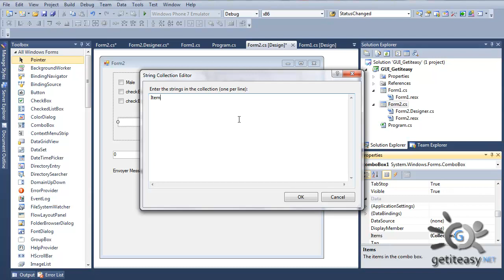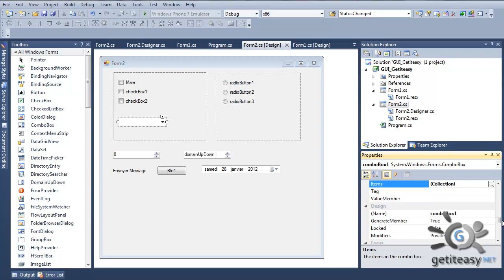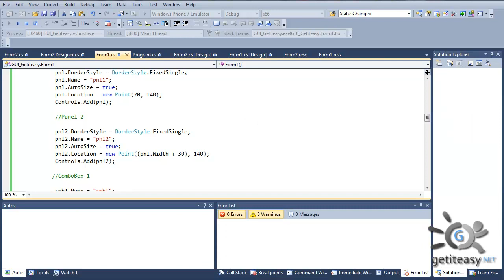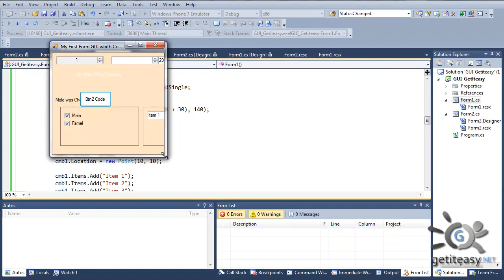7 ComboBoxliste déroulante)